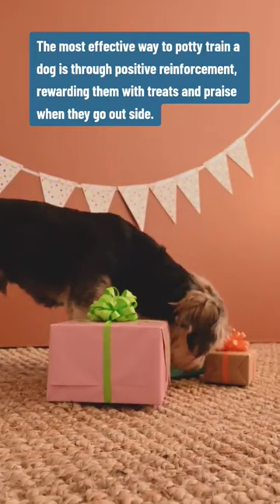Remember these tricks! More facts incoming! 🫡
Welcome, pet lovers! We're here to help you be the best pet parents you can be. Our channel is packed with informative and engaging content on everything pet-related, from caring for your furry friend's health and behavior to teaching them new tricks and providing enriching experiences. We cover a wide range of topics, including pet care, nutrition, grooming, and much more. Our community of pet enthusiasts shares their experiences and advice, making this channel the ultimate resource for pet ownership.